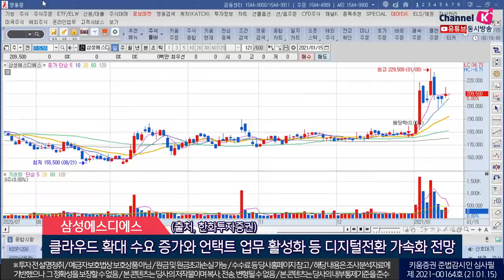포스코인터내셔널, 한국전력, 삼성에스디에스 (오늘의 관심주/21.01.15)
1. 포스코인터내셔널(047050)
중국시황 회복 따른 철강부문 호조가 이익감소 폭을 제한시킬 것
코로나19 인한 가스전 투자 지연이 해소될 경우 실적 회복 가능
해외 가스전 개발과 LNG 트레이딩 역량을 보유
포스코그룹내 구매창구 일원화…LNG 트레이딩 확대로 실적 증가 기대
(출처, 하이투자증권)
2. 한국전력(015760)
전기요금 개편안 반영…장기 세후 영업이익 6.6% 늘어날 것 추정
전기요금 개편안 연료비연동제 외에도 기후환경 비용의 전기요금 전가 포함
이에 따른 동사의 영업이익 안정성이 개선될 것
낮아진 연료비 반영…전력 판매단가 전년대비 3.0% 인하 가능성에 부담 존재
(출처, KB증권)
3. 삼성에스디에스(018260)
관계사 IT투자와 물류사업 호조세 지속
2020년 4분기 매출액 컨센서스 상회 전망
클라우드 확대 수요 증가와 언택트 업무 활성화 등 디지털전환 가속화 전망
(출처, 한화투자증권)